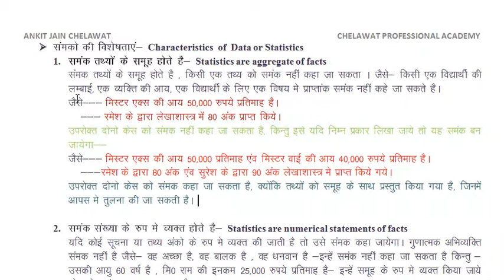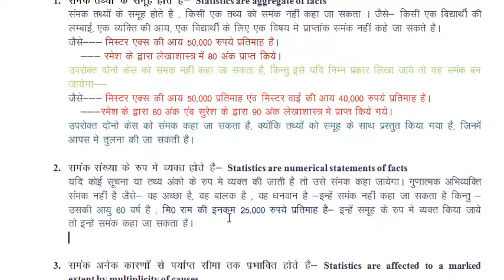B. Com Part 1, features Of Data, Subject Statistics. With Suitable Illustration. Part I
समंक से आशय। बी. कॉम प्रथम वर्ष। विषय सांख्यिकी।